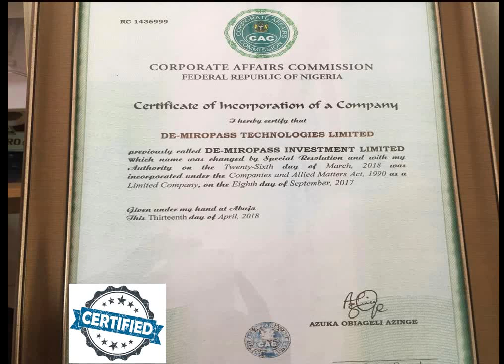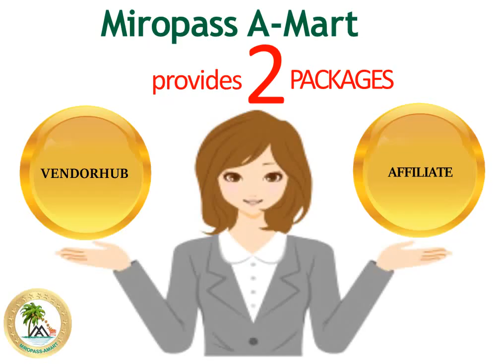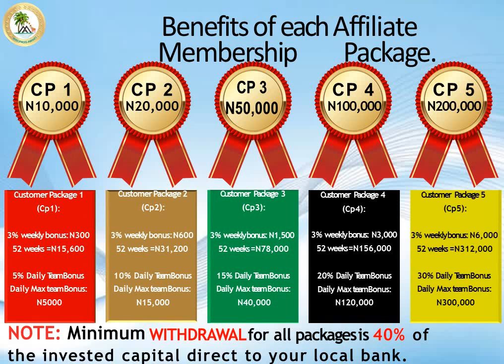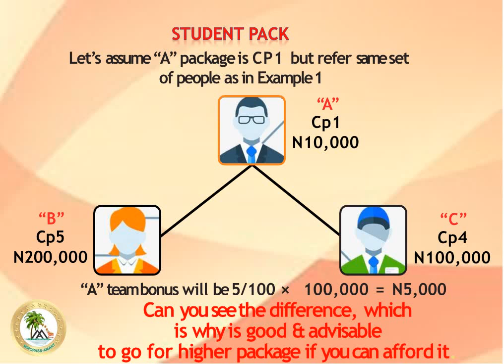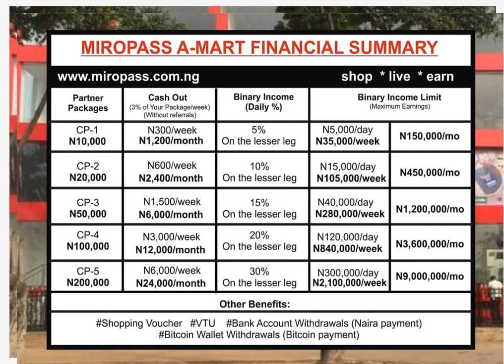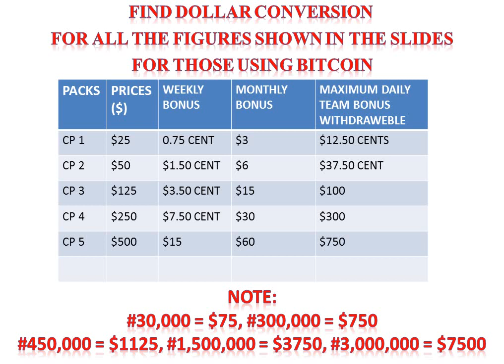MAKE $12 TO $750 DAILY IN MIROPASS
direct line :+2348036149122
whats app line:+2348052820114